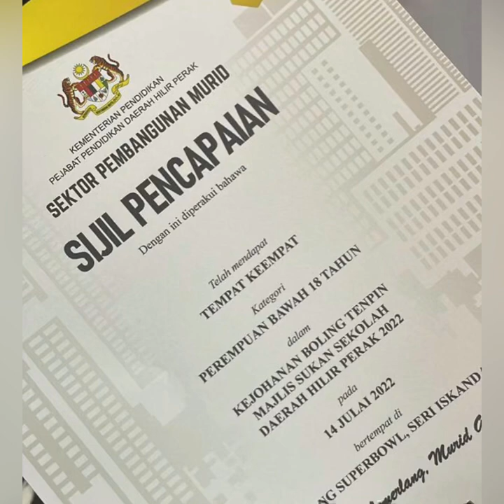MSSD Hilir Perak 2022 | Farahin | P18